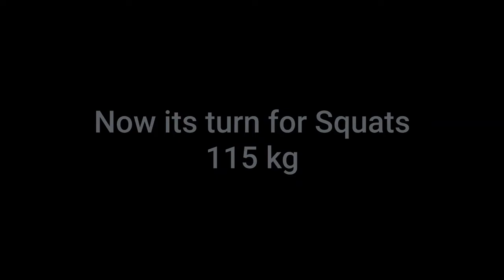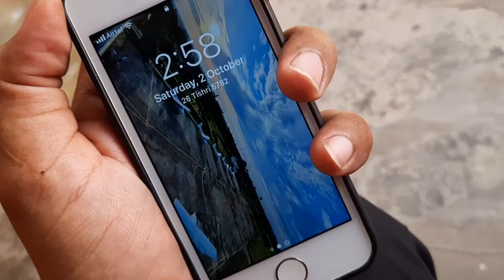Hitting Deadlift PR + Playing Cricket under Lights | RishTheTix